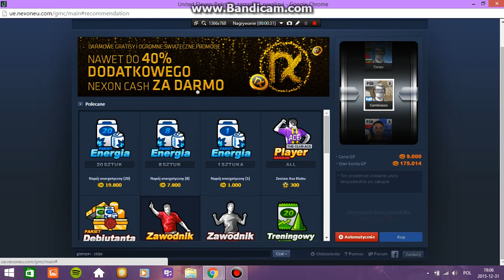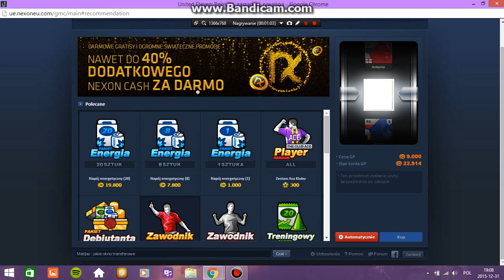Pack Opening United Eleven Najgorsze paczki w moim życiu!